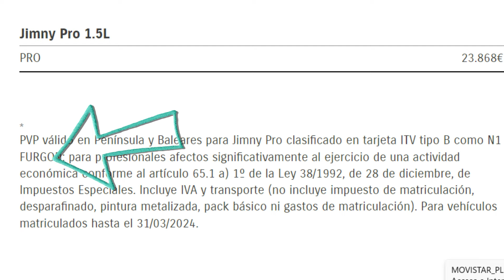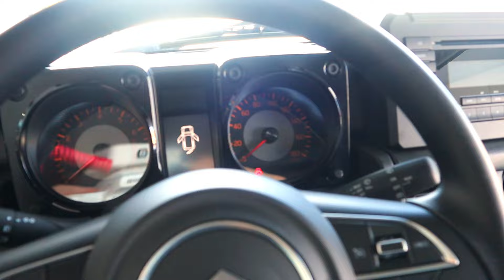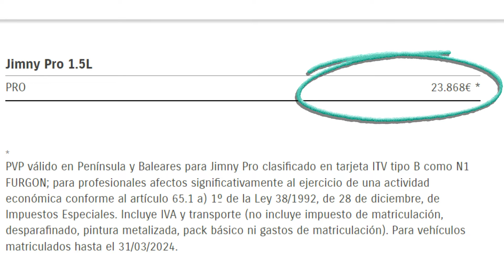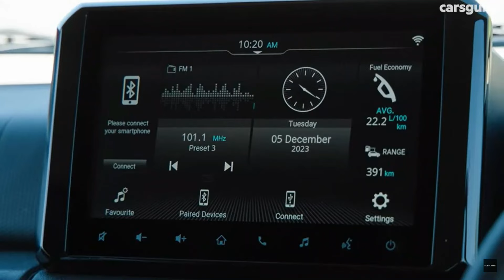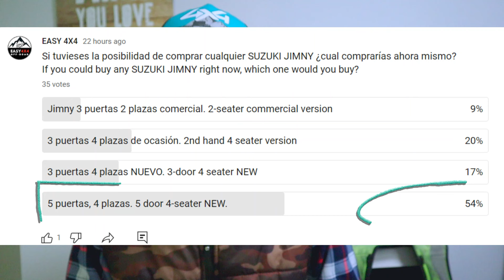ADIOS SUZUKI JIMNY. El FIN DE UN MITO 4X4 PEQUEÑO. Ni 5 puertas, ni 3 puertas. ZERO y PUERTA.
El Suzuki Jimny lleva muchos años en venta y ha sido un favorito entre la comunidad 4x4 en todo el mundo por su tamaño, coste y efectividad offroad. Verás todas las últimas versiones del Jimny en este video.

Su última versión de 4 plazas en España tenía tanto éxito que el precio se ha puesta por las nubes en el mercado de ocasión, porque se dejó de vender en España por el tema de las emisiones de la UE.

Solo queda el Jimny de 2 plazas en España, por un vacío en la ley, ¿Qué es y durante cuánto tiempo podrás comprarlo?  * Digo que tiene que pasar la ITV cada 6 meses de 2 a 6 años cuando son cada 2 años. Luego de 7 a 10 son cada año por ser un vehículo comercial.  En un turismo son 0-4 nada, y de 5 - 10 cada 2 años.

Lo vamos a descubrir en este video además de ver las opciones que tienes para hacerte con un Jimny en España y si un día vendrá la versión de 5 puertas.

Descúbrelo aquí.

Si te gusta el contenido (me lo curro) y quieres dejarme una propina, sería muy agradecido.

Agárrate fuerte!

TIENDA de ROPA / CLOTHES SHOP EASY 4X4
👉 Mira la ROPA Y ARTÍCULOS con el logo EASY4x4 de la tienda EASY4X4.
Cada compra ayuda y apoya al canal. ¡Gracias!
 👉 out the MERCHANIDISING STORE EASY 4X4.

Chapters
00:40 ¿Qué es?
01:02: Las pegas del 2 plazas
02:00: Interior 2 plazas
02:50 ¿para quién es?
03:20 PRECIO 2 plazas y cuidado
04:00. Versión 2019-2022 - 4 plazas en España
04:35: Versión 5 puertas
04:50: precio 5 puertas
06:00: Motor 5 puertas
06:20: Cotas 4x4
06:35: Sistema 4x4
06:34: ¿Dónde se vende?
07:40: Versión 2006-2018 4 plazas de ocasión
08:27: Encuestas Jimny favorito
08:50: Resumen
09:30: 5 puertas offroad